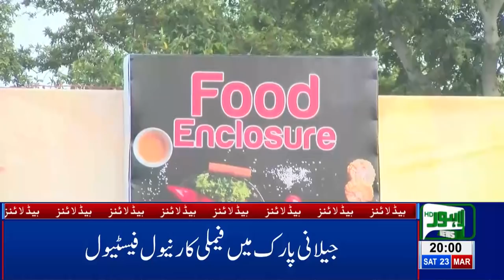08 PM Headlines Lahore News HD – 23rd March 2019